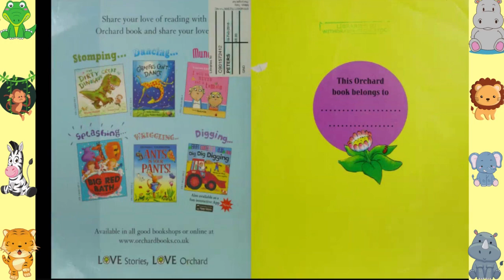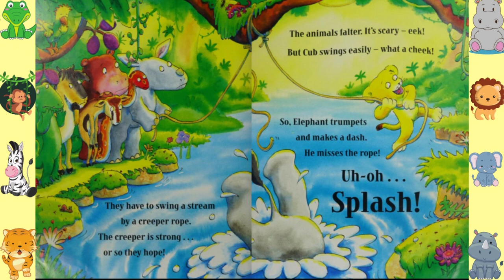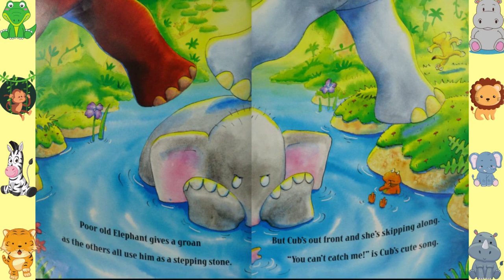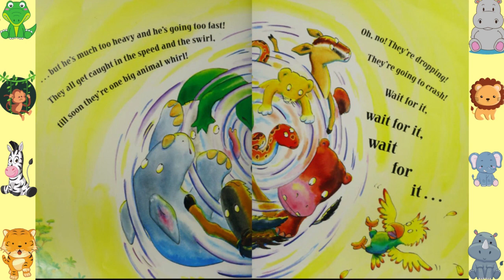🦁JUNGLE RUN💖 Books Read Aloud for ALL AGES📚Read with Dixy😁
Being small can be best of all!

"Here come the animals, one by one,
all getting ready for the Jungle Run.
Cub turns up to take her place,
but the others say, 'You're too small to race.'"

Cub may be little compared to the other animals, but she's quick and clever. And she knows just how to show the rest of the jungle what a winner she is!

There’s always room for a story that can transport people to another place.
J.K. Rowling💖

🌹 Listen, Learn, Read and Enjoy stories from all over the globe!💖Dixy